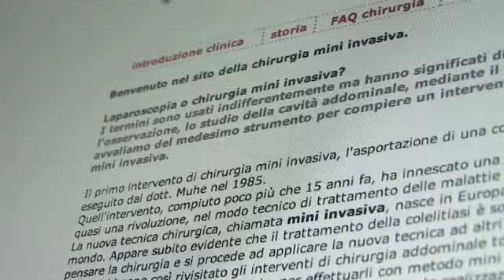Chirurgia microinvasiva, intervista al Prof. Giuseppe Pozzi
Chirurgia microinvasiva, intervista al Prof. Giuseppe Pozzi, Presidente della Corte di Giustizia Popolare per il Diritto alla Salute